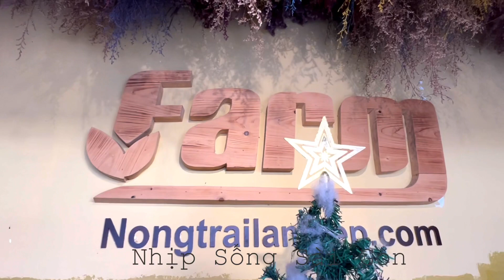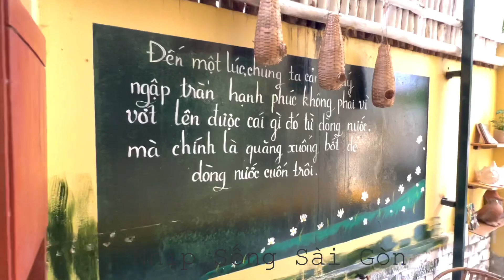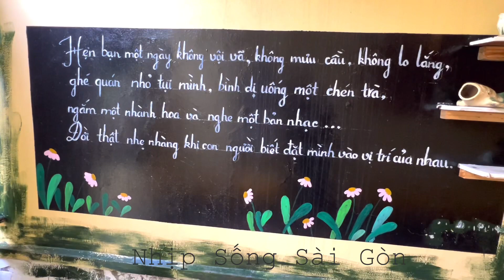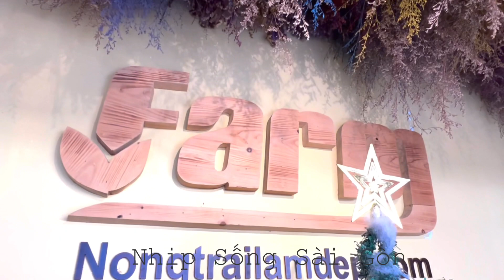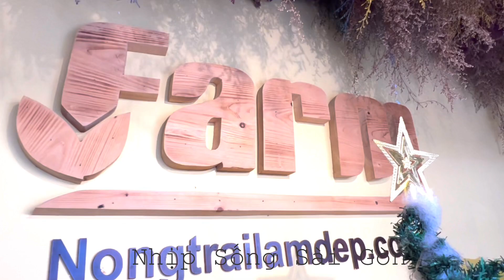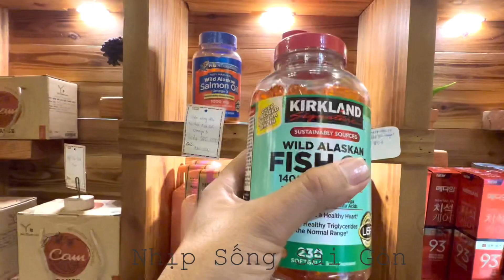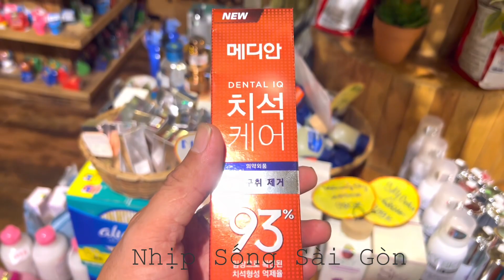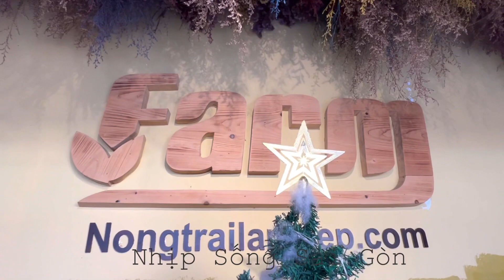ĐiI TÌM SỰ THẬT VỀ NÔNG TRẠI LÀM ĐẸP - FARM CÀ PHÊ ĐỘC LẠ TẠI SÀI GÒN